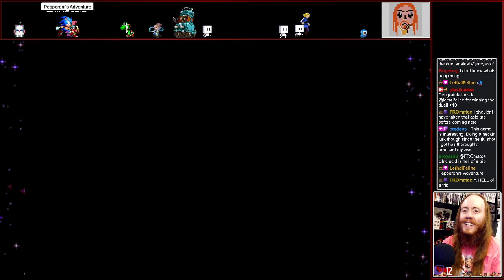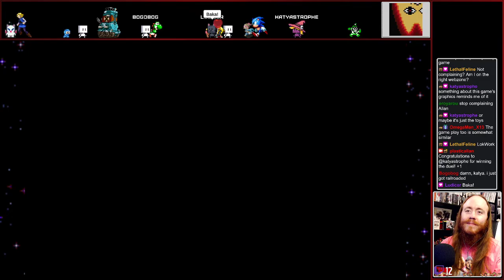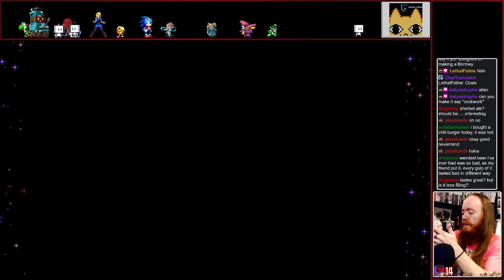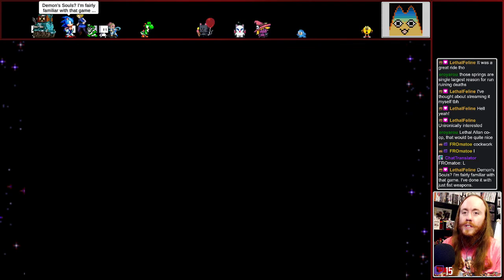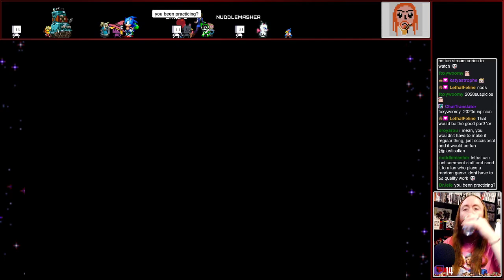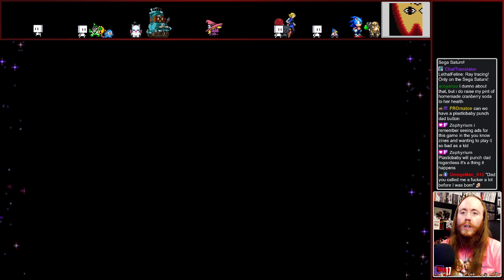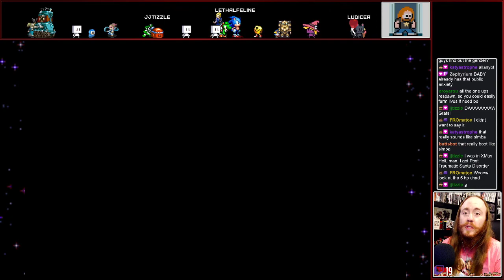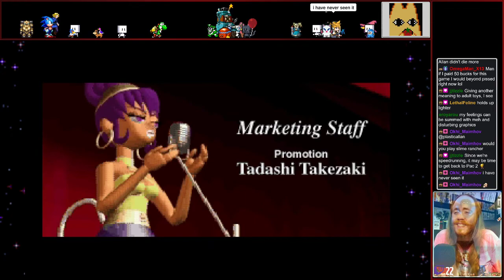Let's Stream Clockwork Knight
Streams in the afternoon(CT) on Twitch